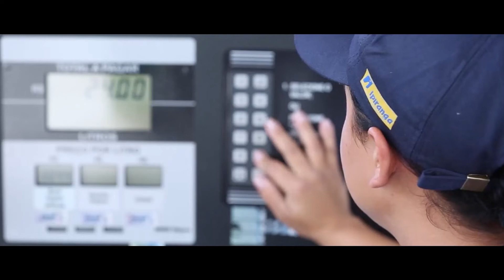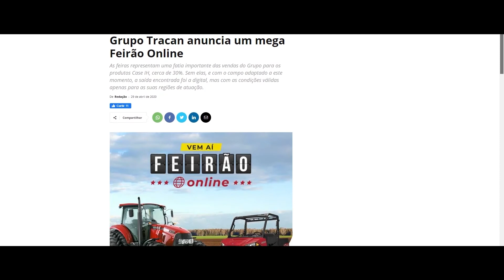A experiência do cliente começa pela experiência do colaborador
A Tracan reuniu mais uma vez seus principais líderees para uma semana de encontros online para manter nosso alinhamento e estruturar nossa estratégia para o futuro. 👊

Ciente de que a experiência do cliente começa pela experiência do colaborador, a Tracan teve como principal novidade desse encontro virtual a recente implantação do projeto de cultura interna. Por isso, perguntamos a alguns colaboradores o que significa pra eles o nosso propósito: alimentar sonhos com inovação e excelência. 💭 🌎💡

Aperta o PLAY e descubra o que cada um falou. ▶️